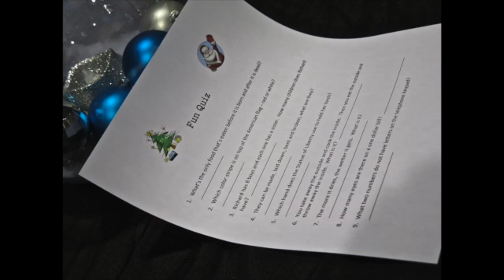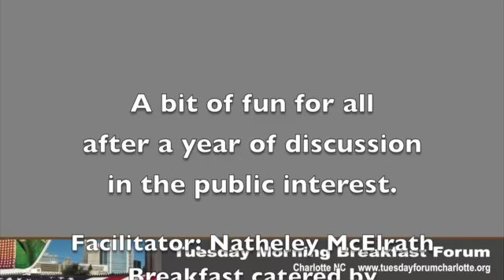Christmas Party 2014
The Tuesday Morning Breakfast Forum laid aside its public policy discussions on Dec. 16, 2014 for its annual Christmas Party. After a news quiz and caroling, participants played facilitor Natheley McElrath's Take A Gift game, in which a gift first claimed by one player is re-claimed by someone else, and some of the most sought-after gifts change hands many times during the game.